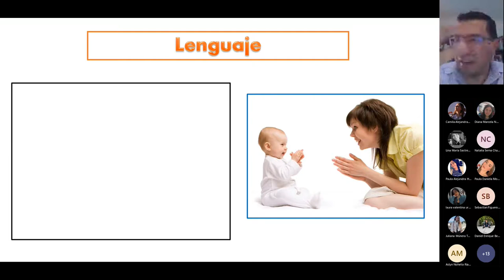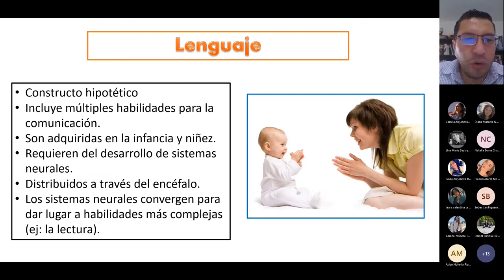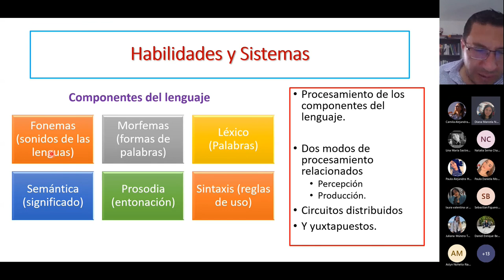Introducción a la Neuropsicología del Lenguaje